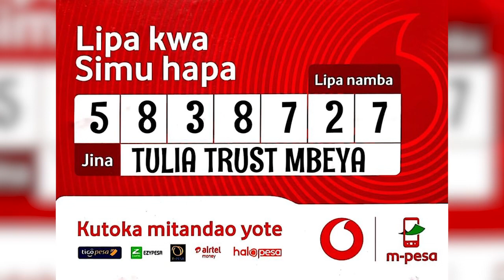DR.TULIA AWAKARIBISHA WATANZANIA KUSHIRI MBEYA TULIA MARATHON 2023.